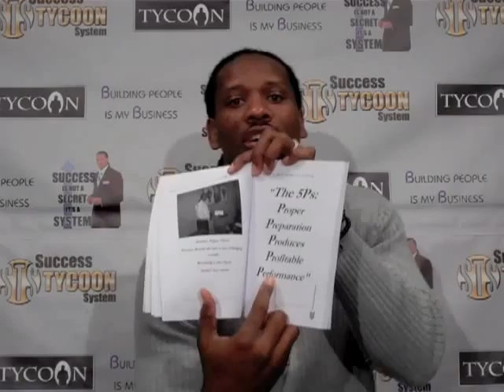Daily Tycoon - Ism 5P's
Daily Personal Development Tip from Mr. Tycoon the #1 Transformational Coach in the World! If you would like to get more information of these amazing Tips to your email box just now and sign up for FREE Daily Tycoon-Ism. It's just that easy.